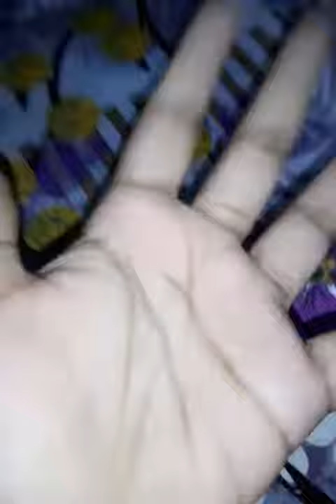Mahathalli lipsika supporter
Janu akka lipstick Akka should see this